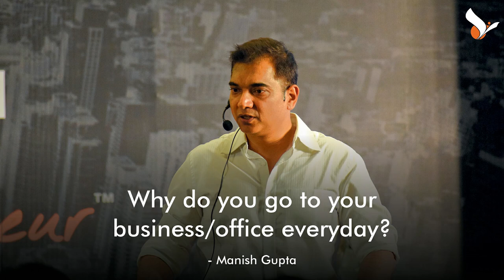Why do you go to your business/ office everyday?